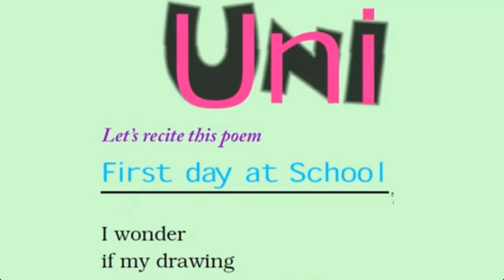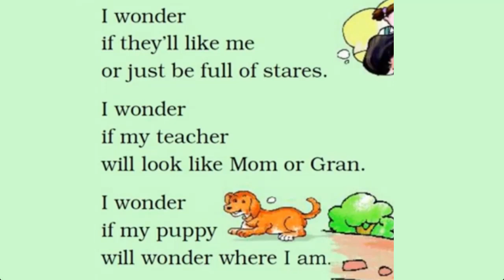CHAPTER 1 FIRST DAY AT SCHOOL CLASS TWO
SHANTI NIKETAN SHIKSHAN SANSTHAN
ENGLISH BOOK - MARIGOLD
CLASS - 02
NCERT